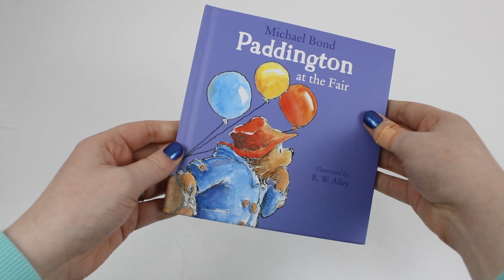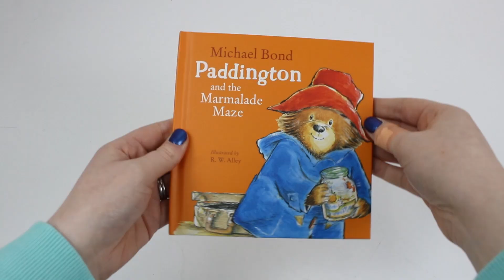Paddington Classic Story Collection 20 Books Box Set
Classic Story Collection  Of 20 Books :

Paddington
Paddington At the Zoo
Paddington at St Paul's
Paddington And the Marmalade Maze
Paddington at the Palace
Paddingtonat The Tower
Paddington and the Grand Tour
Paddington At The Carnival
Paddington Goes for Gold
Paddington And the Christmas Surprise
Paddington The Artist
Paddington King of the Castle
Paddington at the Rainbow's End
Paddington at the Circus
Paddington and the Tutti Frutti Rainbow
Paddington Minds the House
Paddington and The Disappearing Sandwich
Paddington At the Fair
Paddington in the Garden